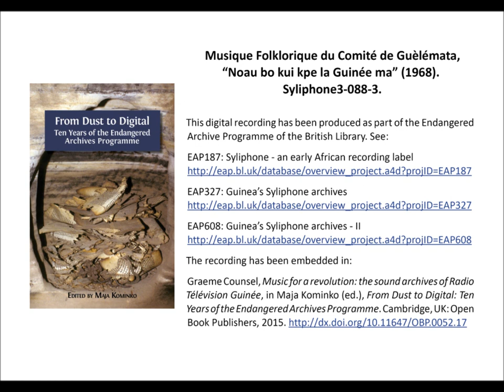Musique Folklorique du Comité de Guèlémata, “Noau bo kui kpe la Guinée ma” (1968), 2’33”.